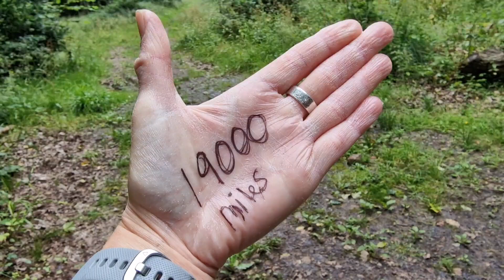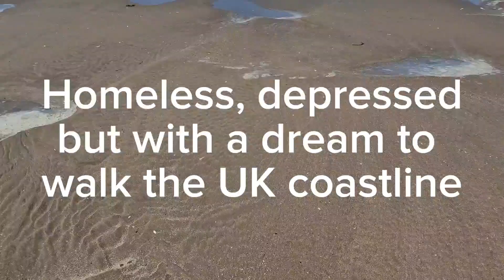Chris Walks The UK, Awesome to walk with him on his final mile of 19,000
Chris Walks The UK,  Awesome to walk him on the final mile of such an epic journey.